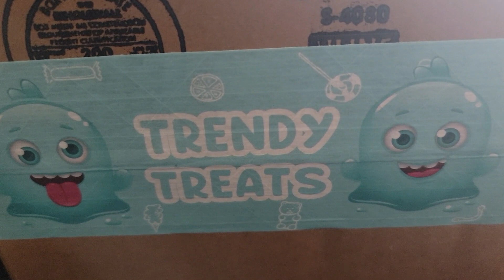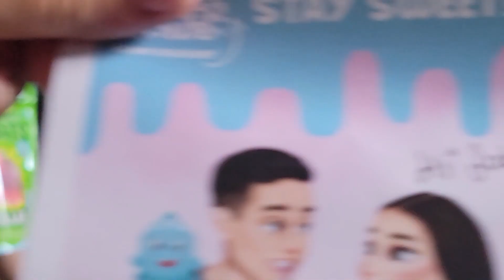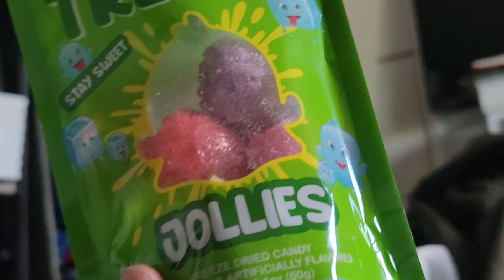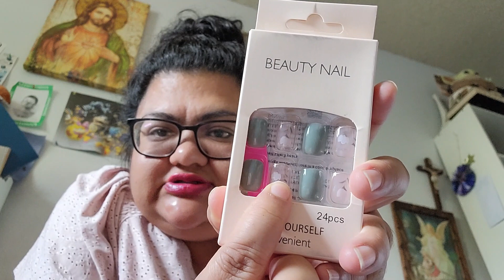mi hijo me preparo mi desayuno,y mi esposo me sorprendio muy consentida el dia de hoy ,